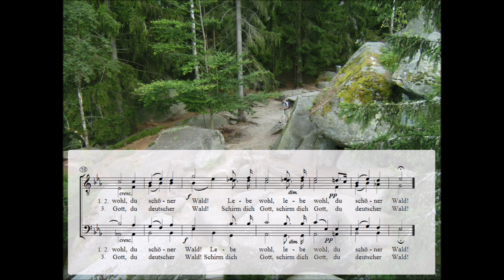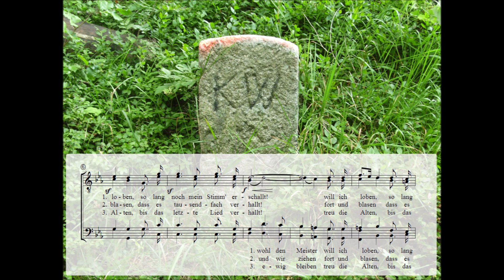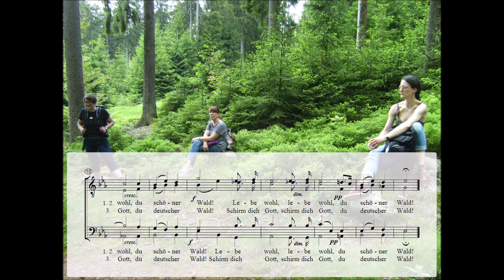Der Jäger Abschied (Mendelssohn-Bartholdy)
Der Jäger Abschied (Wer hat dich, du schöner Wald)
Text: Joseph von Eichendorff (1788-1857)

Flug über Berg und Tal
Lieder von hohen Bergen, tiefen Tälern und tapferen Fliegern
Lieder und Musik zur Laurenzikerwa
am Kirchweihsonntag, 13. August 2023, 17.00 Uhr
in der Laurenzikapelle

Laurenzichor Bamberg, Leitung: Peter Günther
Klaus Schauer, Zither
Uli Wiesner, Harmonium
Martin Gennert, liest Karl Valentin